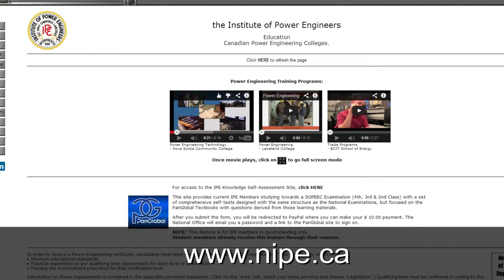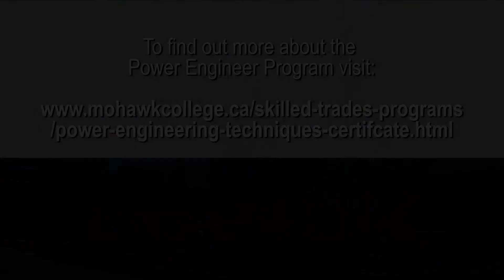Institute of Power Engineers Collaboration and Development Day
Mohawk hosted the Institute of Power Engineers' annual Collaboration and Development Day on May 29, 2014 at the College's Stoney Creek Campus. The event brought together representatives from Ontario colleges, industry and government to share ideas and best practices regarding the training of Power Engineers in Ontario and Canada.